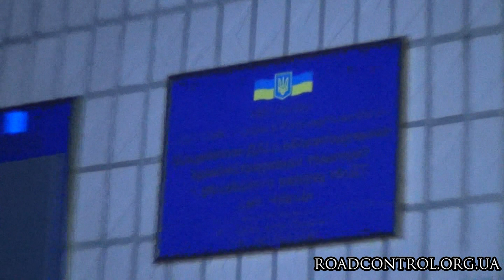ГАИ отпускает ДК с "левыми" правами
г. Чуднив Житомирской области. Непуганные ГАИшники глубокой ночью ищут жертву для развода на пьянку